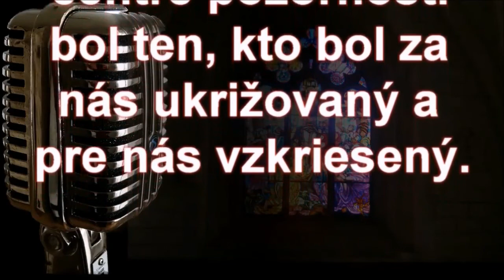Ako radiť hľadajúcim - Prof.ThDr.Pavel Hanes,PhD- O duchovnom prebudení